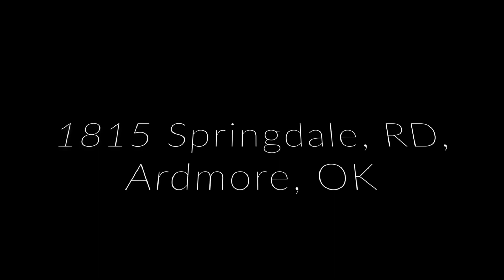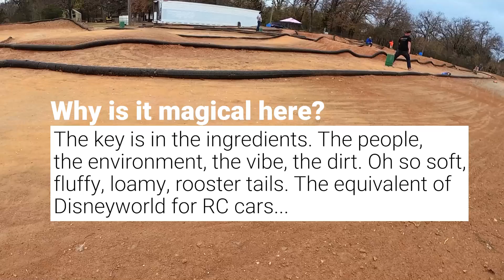The 2020 Tuggy Nationals @ Shaw's RC Track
The 2020 Truck Nationals "Tuggy" held at the one and only Shaw's RC Track in Ardmore, OK. Come on, come all.

1815 Springdale, RD, Ardmore OK

Outdoor Off-road at its finest!